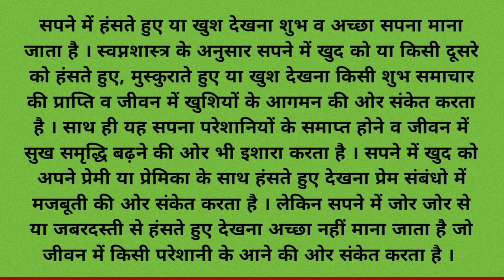सपने में हंसते हुए या खुश देखना | sapne mein hanste hue dekhna | sapne mein hasna ya khush dekhna.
sapne mein hanste hue dekhna
sapne mein hasna
sapne mein khush dekhna
sapne mein hanste hue dekhne ka matlab
sapne mein hanste hue dekhna kaisa hota hai
sapne mein hasne ka matlab
sapne mein hasna kaisa hota hai
sapne mein hasne se kya hota hai
sapne mein hanste hue dikhai dena
sapne mein khud ko hanste hue dekhna
sapne mein apne aap ko hanste hue dekhna
sapne mein kisi ko haste hue dekhna
sapne mein khush hona
sapne mein khush dekhne ka matlab
sapne mein khush dekhna kaisa hota hai
sapne mein khud ko khush dekhna
sapne mein kisi ko khush dekhna
sapne mein hasna shubh ya ashubh
sapne mein jor jor se hasna
sapne mein muskurana
sapne mein muskurate hue dekhna
laughing in dream
सपने में हंसते हुए देखना
सपने में हंसना
सपने में खुश देखना
सपने में हंसते हुए देखने का मतलब
सपने में हंसते हुए देखना कैसा होता है
सपने में हंसने का मतलब
सपने में हंसना कैसा होता है
सपने में खुद को हंसते हुए देखना
सपने में किसी को हंसते हुए देखना
सपने में खुश देखने का मतलब
सपने में मुस्कुराना